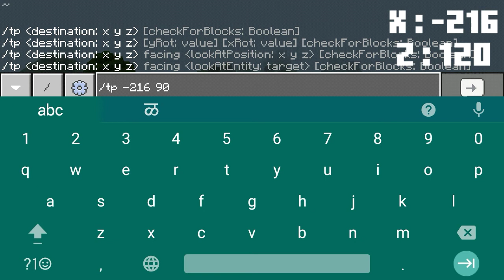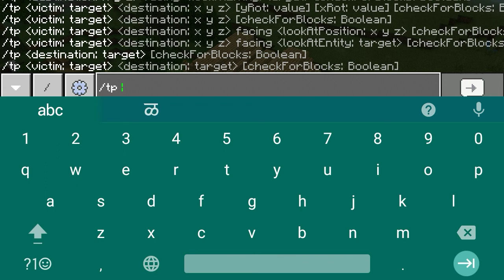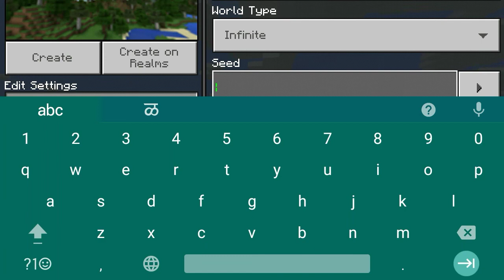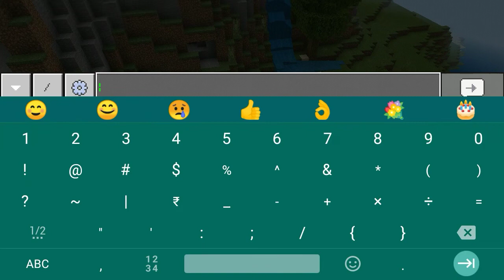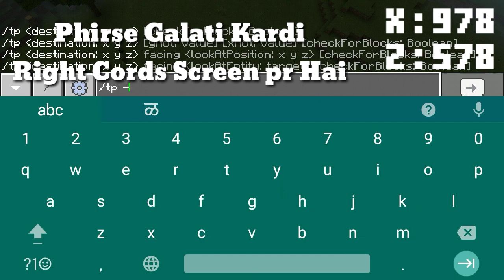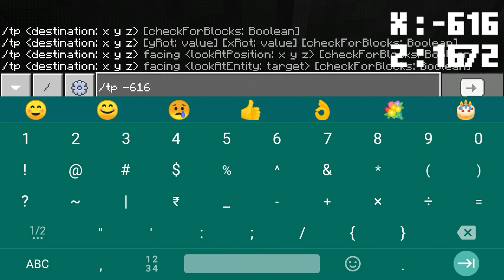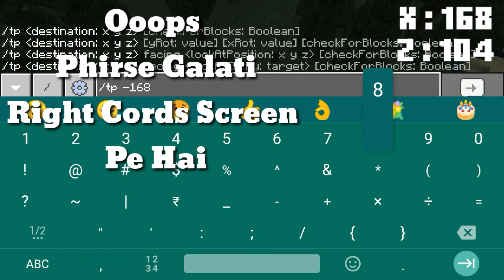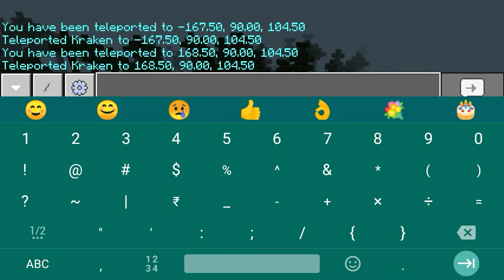Top 3 Best Seeds For Starting New World | MCPE | Hindi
Hey yo
Bois and girls kaise ho saare